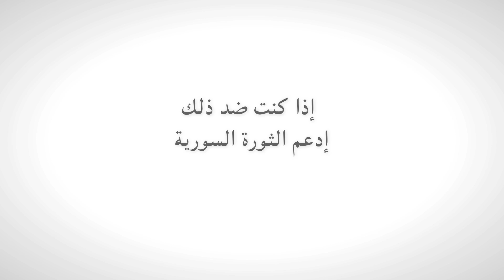فنانون أكراد يتخذون موقفا ضد الدكتاتورية في سوريا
مقاع فيديو يدعو فيه فنانون أكراد إلى دعم الثورة السورية. الفنانون يتخذون موقفا من الدكتاتورية والتعسف ويدعمون الديمقراطية وحقوق الإنسان ويطالبون الشعب الكردي بعدم الصمت حيال الأحداث الجارية في سوريا.